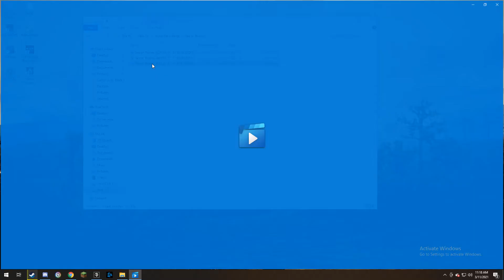truly hated on the sea of thieves